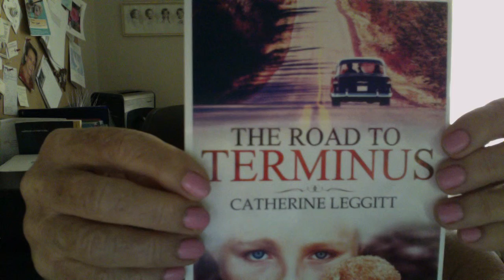TRTT BURMA SHAVE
Road trips in the 50's were all the more interesting largely due to the proliferation of road signs of various styles and colors. Highly visible red and white Burma-Shave populated many highways of America. Each bore a short part of a verse designed to advertise shaving cream, but was also quite entertaining and sometimes funny. Spaced a few yard apart, motorists often read them aloud while speeding past.